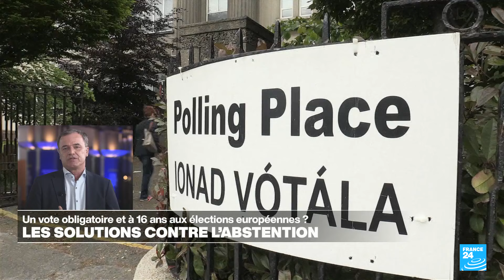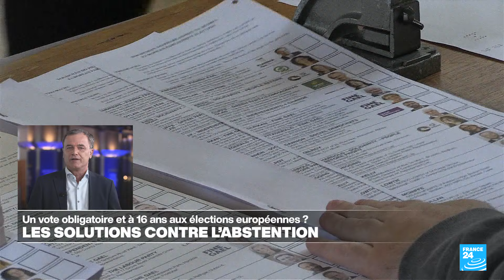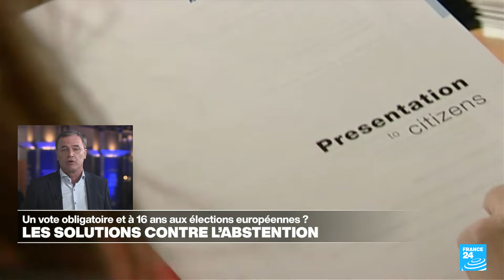Le vote obligatoire et à 16 ans aux élections européennes ? Les solutions contre l’abstention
Nous sommes à quelques jours du scrutin qui définira le nouveau visage du Parlement européen et qui se tiendra du 6 au 9 juin. Les citoyens des 27 États membres vont-ils le bouder ou se passionner pour lui ? Dans plusieurs pays, ces élections sont généralement marquées par des records d’abstention, avec une légère embellie tout de même en 2019, où le taux de participation a été de 51 %. Comment les États s'organisent-ils pour inciter leurs citoyens à voter ?